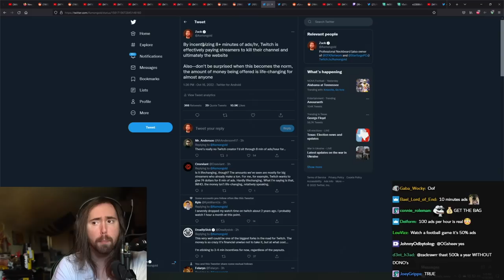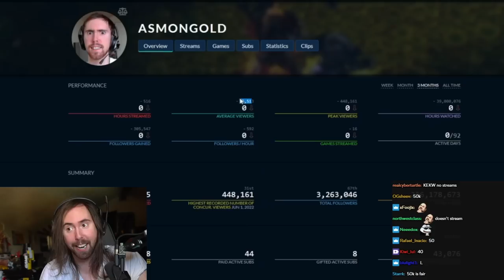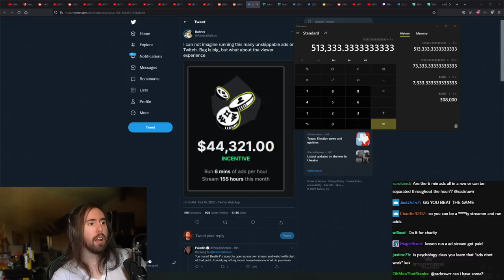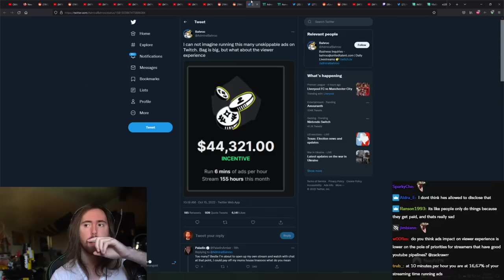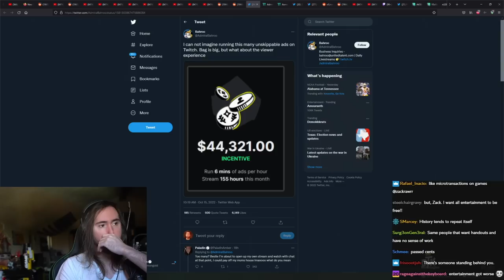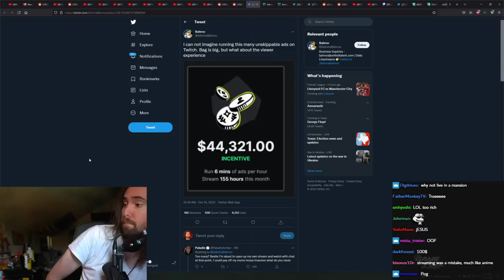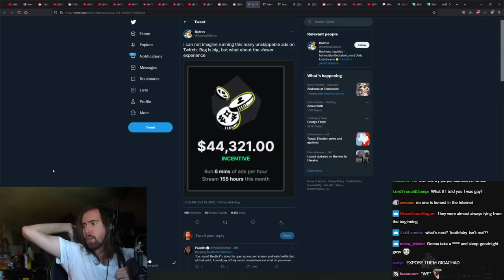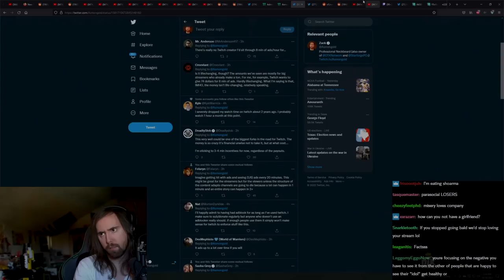Twitch Is Insane